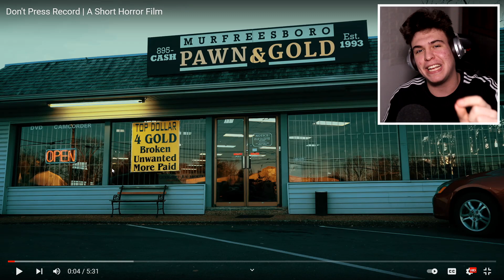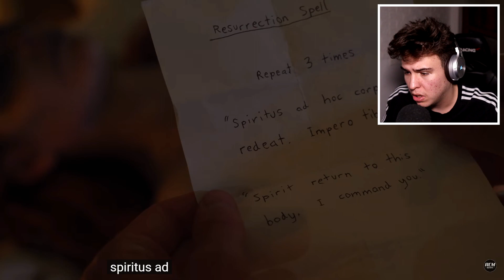Dacă apeși butonul ăsta.. ești ca și mort ! *creepy*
2000 LIKE-URI? ❤️